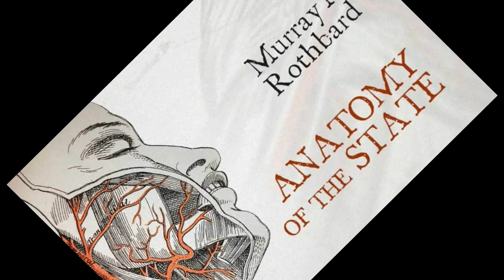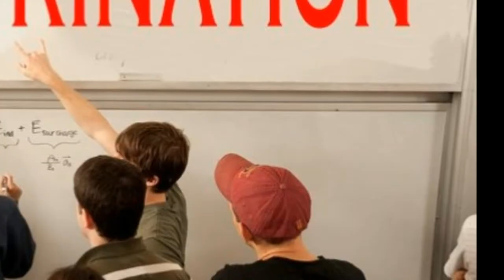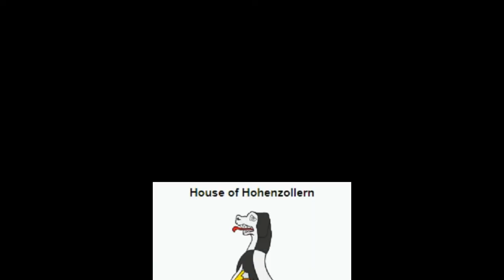How The State Preserves Itself (Anatomy Of The State Part 3A)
Written by Murray Rothbard, narrated by Harold Fritsche, video added by yours truly.